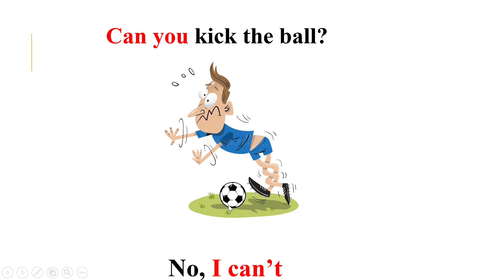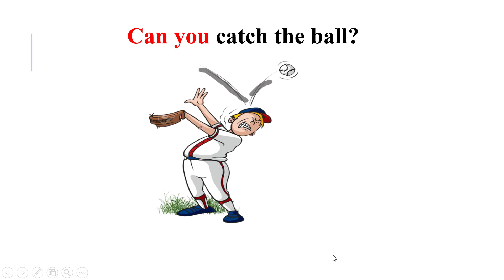Cambridge Global English - Stage 1 - Lesson 17: Can you do it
- Grade (1) students.
- Basics.